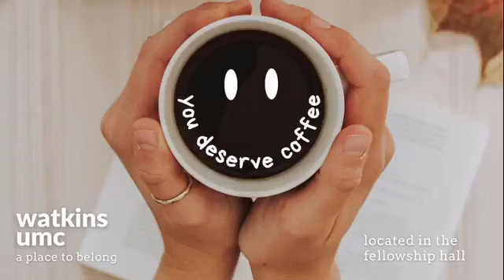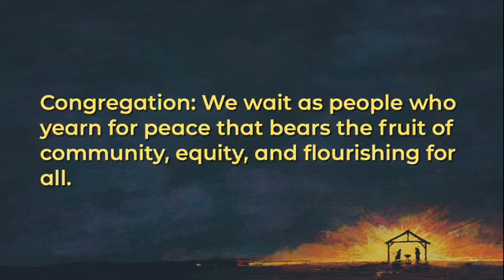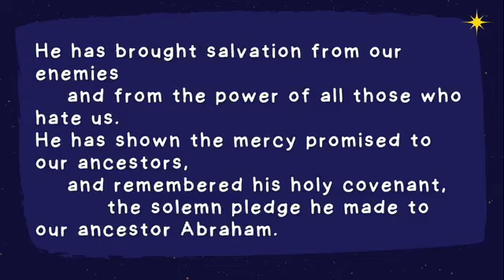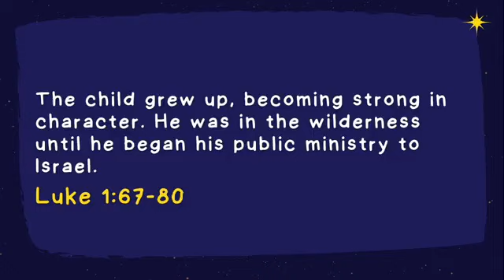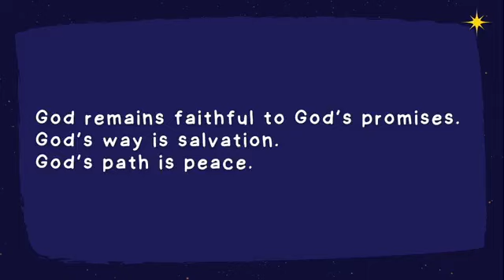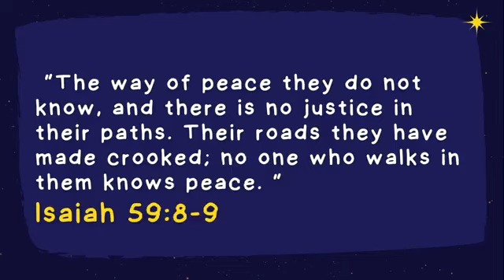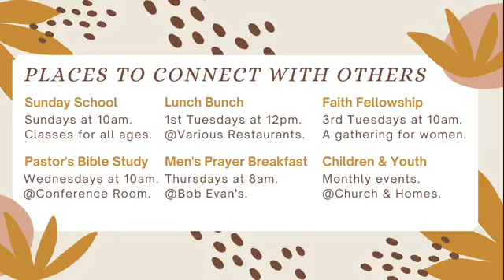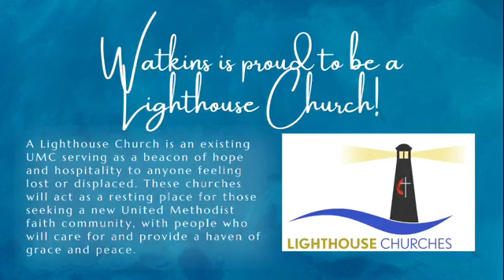Prepare the Way: God is Gracious (Contemporary)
Sunday Morning Contemporary Service at Watkins UMC on December 10, 2023 in Louisville, KY.
Sermon by Pastor Rob Tucker: "God is Gracious"